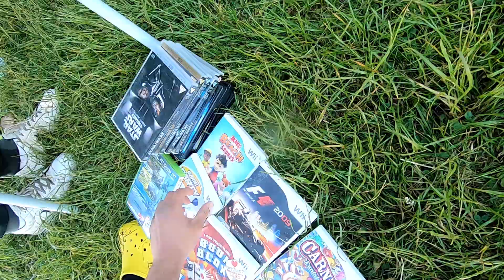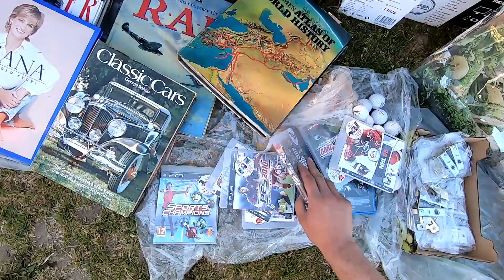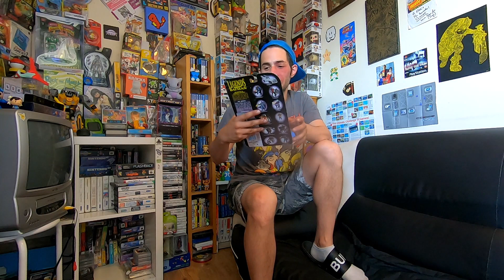Boot Fair Hunting - Ep. 11 - Broken n' Battered!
In this weeks episode, Ed is joined by Dan as they traverse the wide plains of Pedham Place in the glorious UK sunshine!

Expect retro, figs, broken controllers and much more in this nearly episode!

Pick ups follow, and a story to tell!

CREDITS:
GoPro: Ed
Edit: Ed